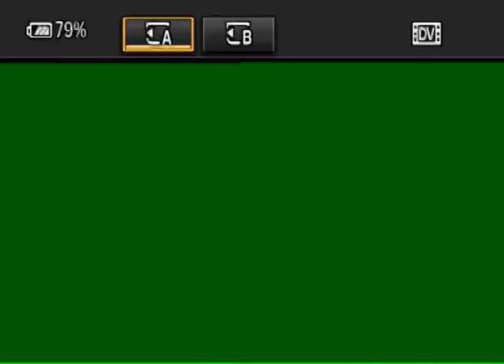Quetta | PTI Sardar Yar Muhmmad Rind inaugurated Ramadan Package in Utility Stores of Pakistan